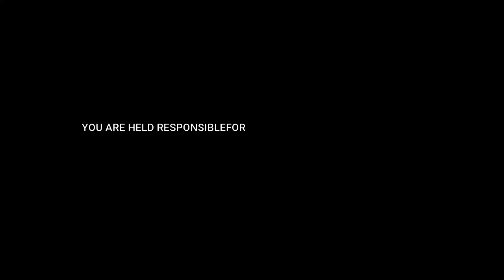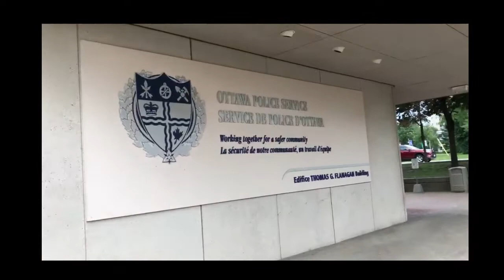GOD IS OUR PROTECTOR 😇 August 20 2020: Car Collision